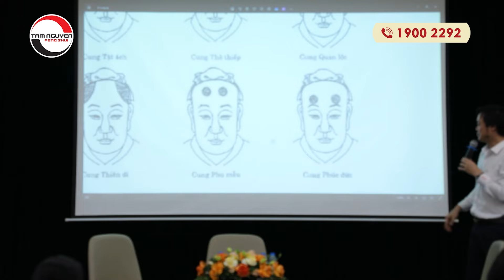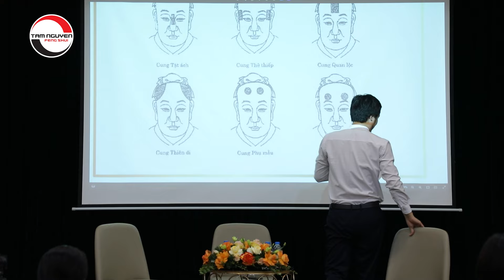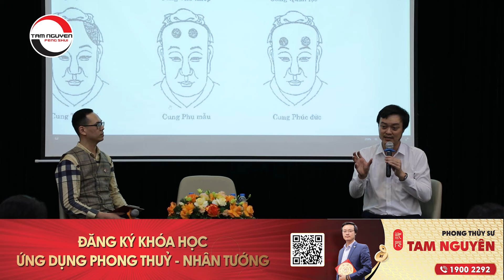Nhìn mặt biết rõ phong thủy nhà ở ra sao | Phong Thủy Tam Nguyên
Tên video: Nhìn mặt biết rõ phong thủy nhà ở ra sao | Phong Thủy Tam Nguyên
▶ Dịch vụ cung cấp:
1. Tư vấn lập Hồ Sơ Phong thủy Nhà đang ở, Nhà chung cư, Nhà xây mới, Văn phòng làm việc, Thiết kế hồ sơ Kiến trúc Phong thủy
2. Tư vấn lập Hồ Sơ Phong thủy nhà máy, quy hoạch khu đô thị
3. Tư vấn lập Hồ Sơ Phong thủy nhà thờ, đình, chùa, miếu, phủ
4. Tư vấn Thiết kế đặt để mồ mả âm trạch
5. Dịch vụ xem ngày Cưới hỏi, Động thổ, Đổ mái, Nhập trạch, Khai trương, Mua xe, Ngày giờ sinh, Sim số phong thủy.
6. Dịch vụ Khai Quang, điểm Cốt, nạp Khí cho vật phẩm Phong thủy
7. Lập Hồ sơ Tư trụ - Bát tự Cao cấp, Tứ trụ - Bát tự Trọn Đời, Tứ trụ Bát tự Hôn nhân, Tứ trụ - Bát tự Tính danh, Tứ trụ - Bát tự Nhân duyên
8. Cung ứng, sản xuất, chế tác các Vật Phẩm, Pháp khí, Pháp cụ Phong thủy
9. Tài liệu, sách Văn hóa phương đông, Ứng dụng App – WebApp, Đào tạo Phong thủy, Tứ trụ, Dịch học, Tử vi, Tướng học
10. Cung cấp các khóa học trực tuyến và đào tạo tại chỗ về Phong Thủy, Tứ trụ, Dịch học, Tử vi, Tướng học.
▶ Địa chỉ Công ty TNHH Kiến Trúc Phong Thủy Tam Nguyên:
TP Hồ Chí Minh: 38 Hoàng Văn Thụ, Phường 9, Quận Phú Nhuận, Tp.HCM
Cần Thơ: 71 Ngô Quyền, P. An Cư, Q. Ninh Kiều, TP Cần Thơ